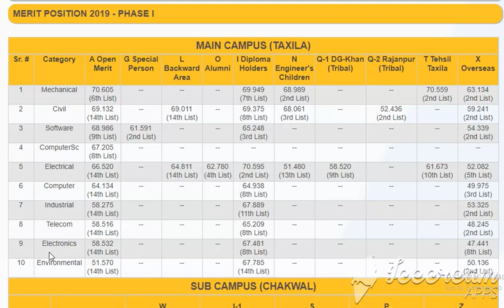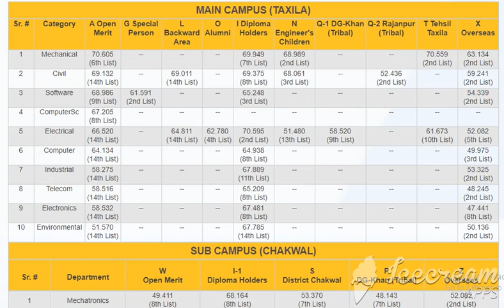TAXILA MERIT LIST 2020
technology t
UET Taxila 1st Merit List 2020 Selected ...
Final Merit Position 4th Merit List ...
U.E.T) Taxila, Pakistan ...
UET Taxila Admissions 2020 Merit List ...
pakistanrailway.pk
UET 2nd Taxila Merit List 2018 - StudyPK
UET Taxila 8th merit list has been ...
UET Taxila Latest 1st Final Merit List ...
adspk.pk
Merit Lists 2020 Selected Candidates ...
UET Taxila First Merit List Announced ...
UET Taxila Main Campus Last Year 2015 ...
Closing merit list of Punjab University ...
Hitec University Taxila Merit List 2020 ...
studysolutions.pk
UET Taxila - 3rd merit list of UET ...
UET Taxila UG Admissions
admissions.uettaxila.edu.pk
Engineering and Technology UET Taxila ...
UET Taxila Entry Test Admission 2020 ...
UET Taxila Admission Schedule 2020 ...
HITEC University Taxila Admission 2020 ...

uet taxila merit list 2019

uet taxila merit list 2018

uet taxila merit list 2017
UET Taxila Undergraduate Admission 2020 ...
HITEC-IMS Taxila Admission Merit List ...
freeskill.pk
UET Taxila Admission 2020 Last Date ...
educated.pk
gotest.pk
UET Taxila Merit List 2019 Software ...
talib.pk
UET Taxila ECAT Entry Test 2020 Answer ...
HITEC Taxila University Admission 2020 ...
Engineering and Technology, Taxila
web.uettaxila.edu.pk
HITEC University Taxila Merit List 2019 ...
Government College of Technology Taxila ...
Technology Taxila PhD Admissions Fall-2019
topgrade.pk
UET Taxila - Merit List
Admission Fall 2020 in UET Taxila Army ...
Merit List Update ** UET Taxila 9th ...
UET Taxila MSc Admission 2020 ...
gotest.pk
UET Taxila Entry Test 2020 Admission ...
Admission into UET in 2020 ...
Heavy Industry Taxila HMC Jobs 2020 ...
jobz.pk
Technology Taxila Admissions 2019 DAE ...
talib.pk
KICSIT
kicsit.edu.pk
Heavy Industries Taxila Education City ...

uet lahore merit list 2019

uet taxila merit list 2016

uet taxila 1st merit list 2017
UET Admissions-2019/ Final Merit 2018 ...
Institute of Medical Sciences, Taxila ...
step.pgc.edu
UET (Taxila) UG... - Ecat/Net Aspirants ...
UET Taxila Merit List 2020 1st, 2nd ...
UET Taxila PhD Spring Admissions 2018 ...
HITEC University Taxila BS MS PhD ...
HITEC University Merit List and Entry ...
UET Taxila And Sub-campus Merit Lists ...
admissions.uettaxila.edu.pk
UET Taxila admission 2019 MS / M.PHIL ...
eduvision.edu.pk
UET Taxila 1st, 2nd, 3rd Merit List ...
he.com.pk
HITEC Unviersity Taxila
hitecuni.edu.pk
Hitec School And College For Boys HITEC ...
eduvision.edu.pk
UET Taxila PhD Admission 2020 ...
gotest.pk
UET Taxila Jobs 2020 For Lecturer ...
HITEC University, Taxila - Admissions ...
step.pgc.edu
UET Taxila Phd Admission 2020 Entry ...
UET All Campuses Merit List 2020 Lahore ...
lahorecafe.pk
UET, Taxila Admission, Fee structure ...
UET Taxila Merit List 2019 Engineering ...

uet taxila merit list 2015

undergraduate uet taxila merit list 2019

uet lahore merit list 2017
BSc Nursing admission in Pakistan 2020 ...
396 Jobs Heavy Industries Taxila HIT ...
adspk.pk
web.uettaxila.edu.pk
UET Taxila Admission 2020 | WebStudy
webstudy.pk
UET Lahore 4th Merit List ...
HITEC Unviersity Taxila
hitecuni.edu.pk
studysolutions.pk
Apcoms | Home
apcoms.edu.pk
UET Taxila Entry Test Date 2020 ...
HITEC University Taxila Jobs | Jobs in ...
pakistanrailway.pk
UET Merit Calculator for Engineering ...
eduvision.edu.pk